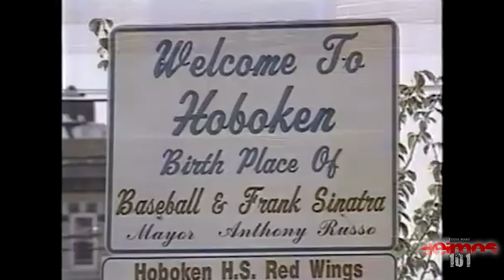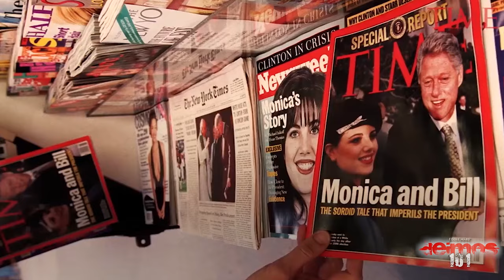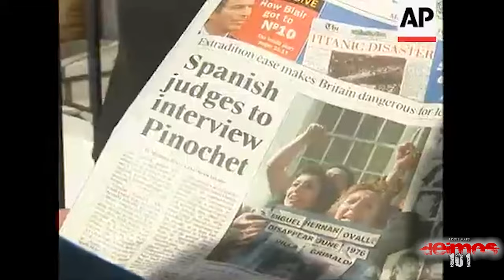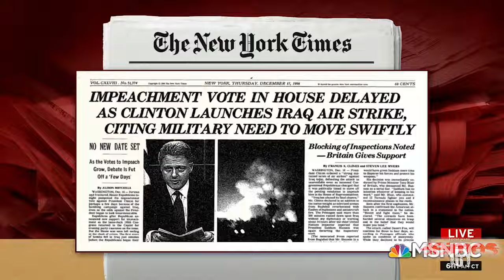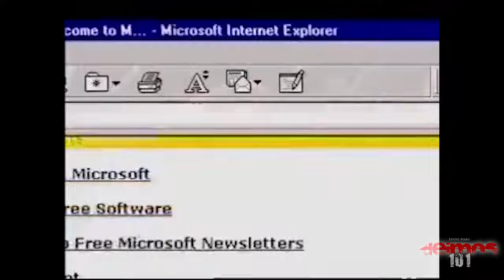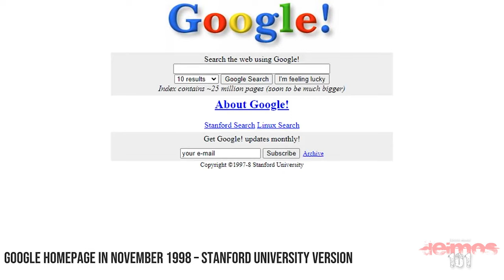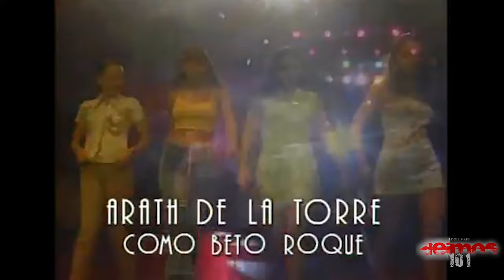¿Que paso en 1998? Un gran año para vivir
AVISO:  FIFA me prohibió hablar del mundial de Francia '98 y tuve que cortar esa parte para evitar problemas con YouTube.

En el año 1998, vimos noticias sobre
 las canciones que escuchamos, las películas y caricaturas que nos hicieron emocionarnos, entre muchas otras cosas.  Exploramos las telenovelas de éxito, las estrellas populares, la cultura y los eventos significativos en el año 1998.